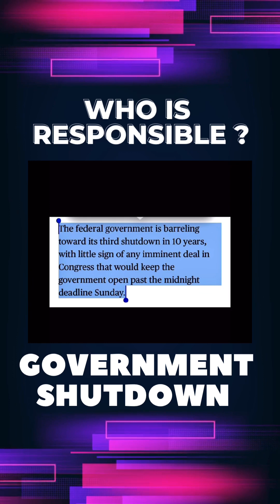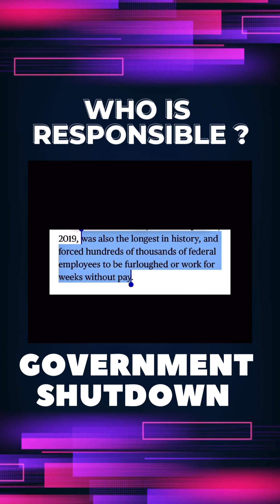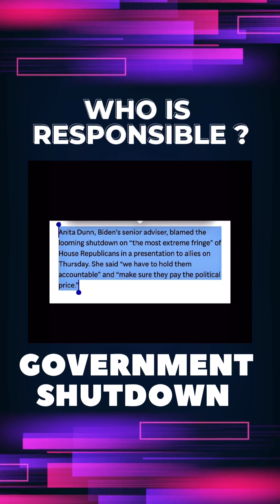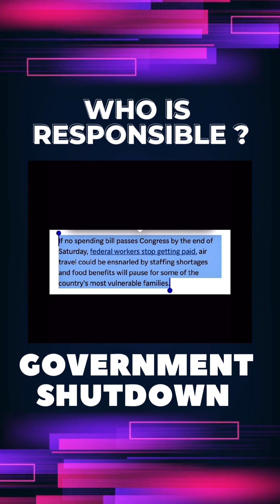WHO IS RESPONSIBLE FOR GOVERNMENT SHUTDOWNS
LATEST ON THE GOVERNMENT SHUTDOWN

The federal government is nearing its third shutdown in 10 years, with little sign of any deal in Congress that would keep the government open past the midnight deadline Sunday. The longest government shutdown happened in 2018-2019. It was the shutdown over Trump's border wall funding lasted 34 full days, making it the longest shutdown in U.S. history. Trump finally signed a bill to reopen the government without his demands being met. Congress remained on track Friday to trigger a government shutdown, as House Speaker Kevin McCarthy suffered another high-profile defeat when the chamber failed to advance a last-ditch stopgap bill to extend government funding past a critical deadline. McCarthy is under intense pressure as House Republicans have not been able to coalesce around a plan to prevent a shutdown amid hardline conservatives’ resistance to passage of a short-term funding extension.
Here’s the latest update on your 2023 amended tax refunds and your regular tax refund status update. The IRS is still processing your delayed tax returns and delayed mail correspondence.
2023 tax refund update. The IRS will be paying you interest on your delayed tax refunds. Check the status of your refund on the where’s my refund tool and the IRS website site. Amended tax return status can be checked on the where’s my amended return tool on irs.gov. You can login into your irs account and check your online transcript for refund status update. You can also call the tax payer advocate service for help with your delayed tax refunds.

Not an employee or representative of company